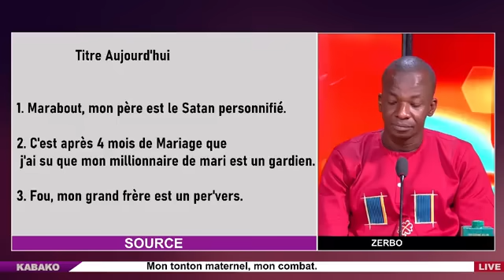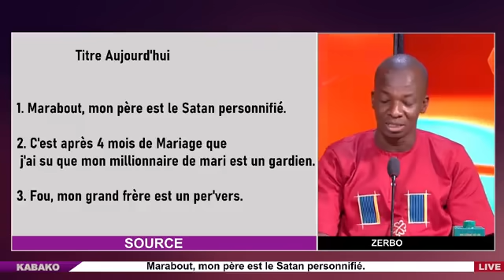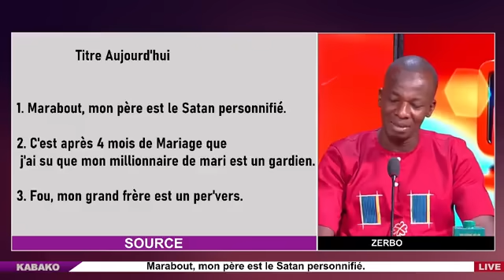OM LIVE : kabako / Marabout, mon père est le Satan personnifié.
1. Marabout, mon père est le Satan personnifié.
2. C'est après 4 mois de Mariage que j'ai su que mon millionnaire de mari est un gardien.
3. Fou, mon grand frère est un per'vers.